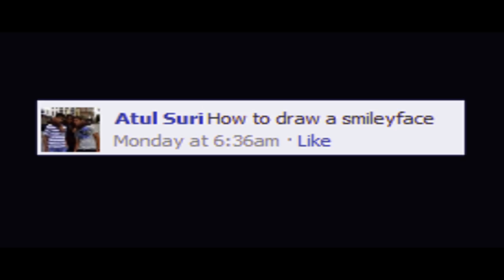Making the Learnings Happen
I try to teach things that people want to learn! Join the Facebook Page to inspire future videos!

Don't forget to favorite / like / share if you enjoyed this video! :)